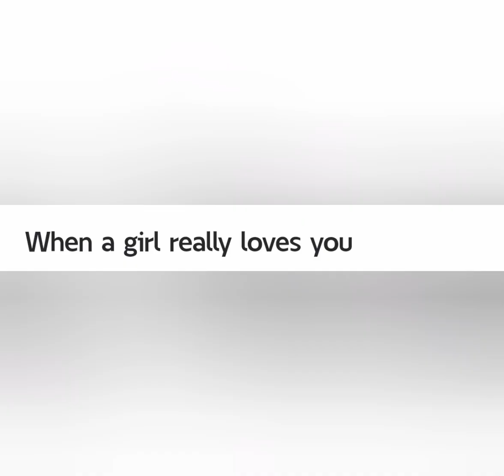When a girl really loves you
She makes you feel safe: You feel comfortable and trust her
She listens: She values what you say and wants to have deeper conversations
She accepts you: She doesn't try to change you, and she accepts your flaws and weaknesses
She encourages you: She supports you and wants the best for you
She includes you: She prioritizes you over others and introduces you to her friends and family
She's responsive: She's always ready to talk to you and is quick to respond to texts and calls